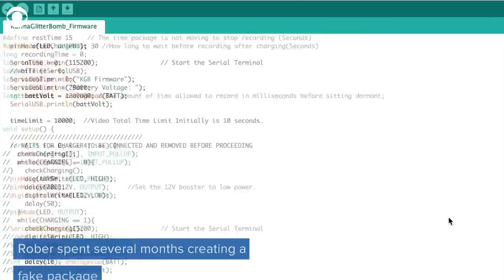Engineer gets revenge on porch pirates with glitter bomb package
Former NASA engineer and YouTube personality Mark Rober created a glitter bomb after being fed up with packages being stolen from his porch in California.